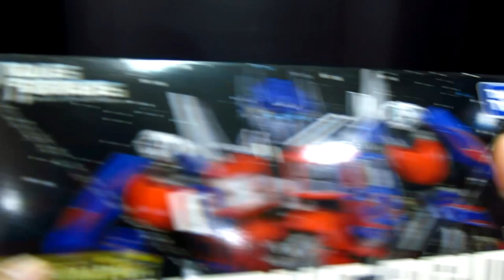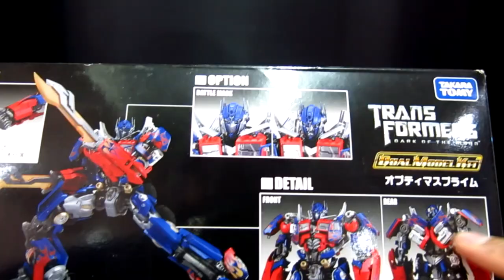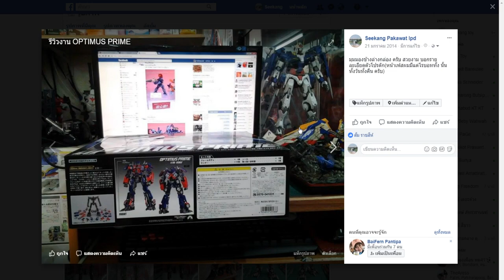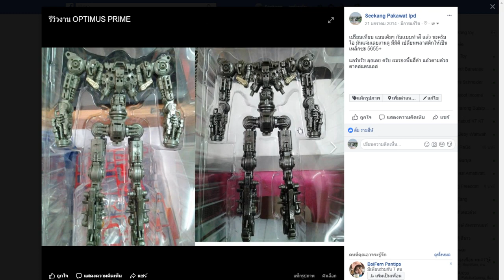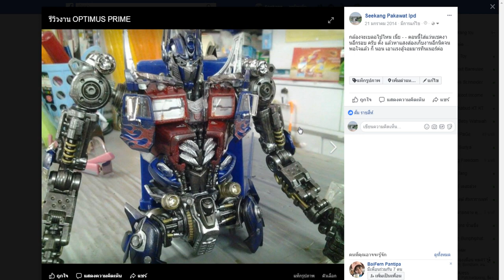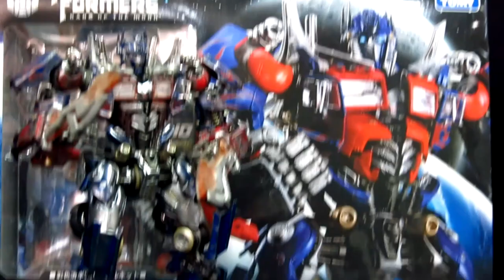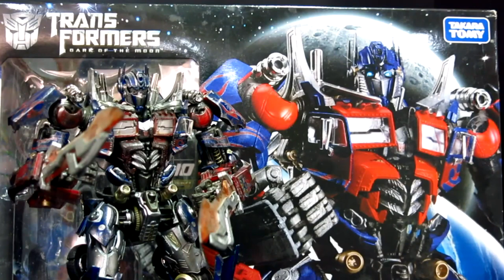รีวิว Optimus Prime DMK-01 Takara Tomy